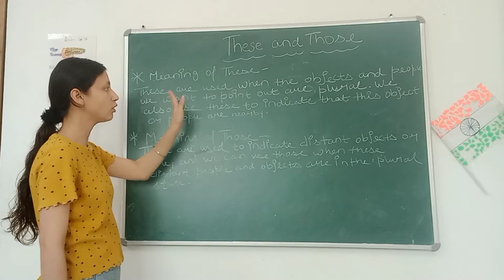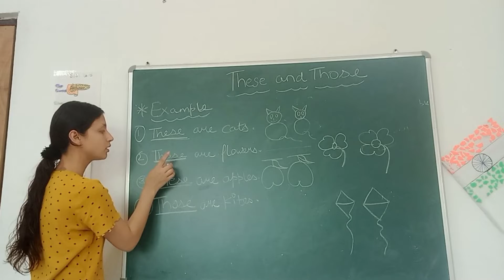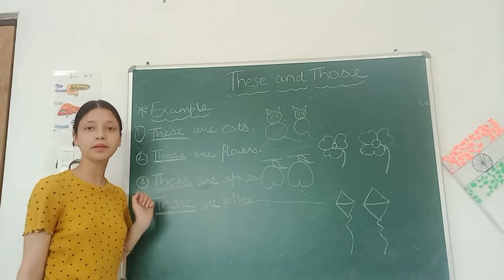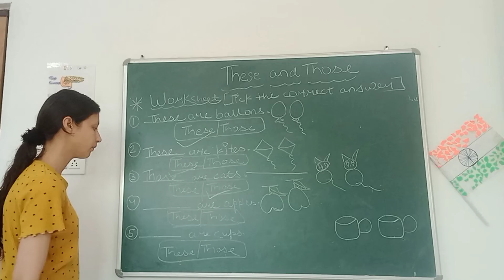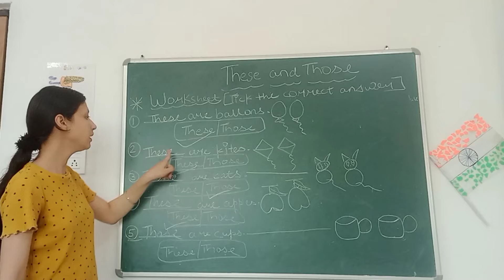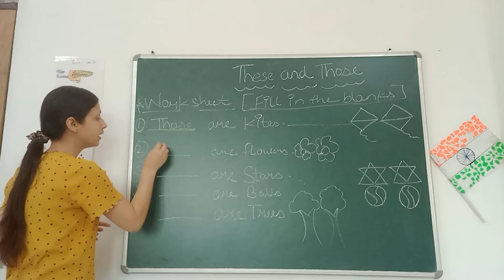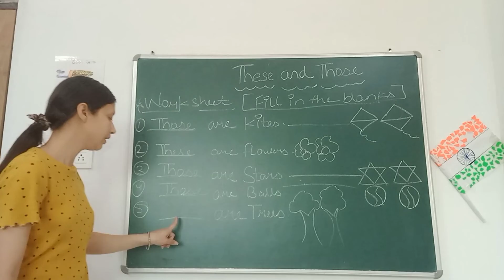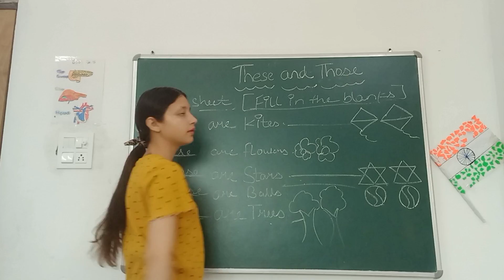"THESE & THOSE"| Class— 1st — 5th| English Grammar